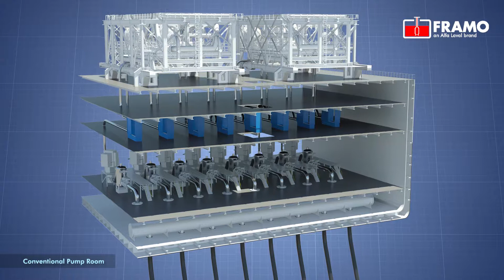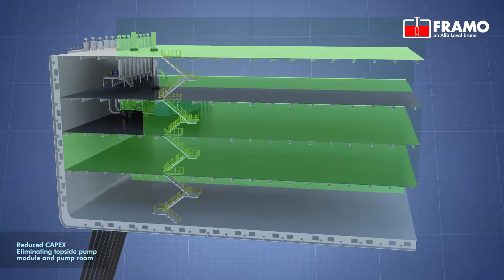Framo FLNG Cooling Pumping System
Less space and weight for FLNG cooling. On FLNGs temperature control is a critical but spaceconsuming application. Framo FLNG cooling systems combine open and closed loops, which allows both parts to be optimized and streamlined.